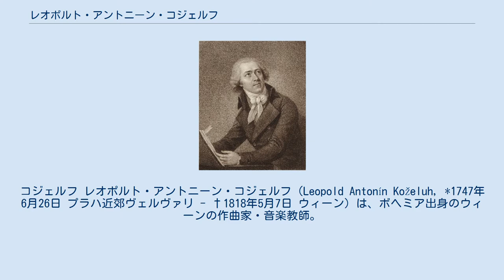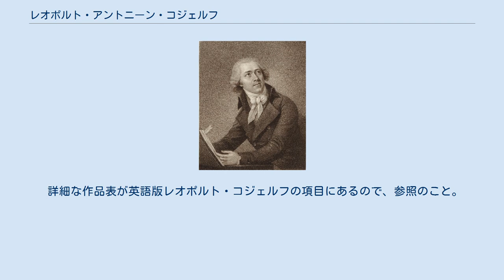レオポルト・アントニーン・コジェルフ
コジェルフ レオポルト・アントニーン・コジェルフ（Leopold Antonín Koželuh, *1747年6月26日 プラハ近郊ヴェルヴァリ - †1818年5月7日 ウィーン）は、ボヘミア出身のウィーンの作曲家・音楽教師。
生前はドイツ語名レオポルト・アントン・コツェルフ（Leopold Anton Kozeluch）として有名だった。
父親アントン・バルトロメウスは教師であり、従兄ヤン・コジェルフも作曲家、娘カタリナはピアニストであった。
 地元ヴェルヴァリでアントン・クビックに最初の音楽教育を受け、後に従兄ヤンに師事。
プラハのギムナジウムに学んだ後、法学を修めてから音楽に再び専念する。
 1771年にプラハの国立劇場において、バレエ音楽によって作曲家デビューを果たす。
その後7年間にプラハ国立劇場のために約25曲を作曲。
1778年にウィーンに上京し、一時期ヨハン・ゲオルク・アルブレヒツベルガーの薫陶を受ける。
短期間のうちに名ピアニストへと腕を上げ、ゲオルク・クリストフ・ヴァーゲンザイルの後任として、オーストリア帝室音楽教師に就任。
1781年には、ザルツブルク大司教の専属オルガニストの職を断っている。
 1784年からは楽譜出版業も手掛け、モーツァルトも彼の出版社から作品を出版した。
モーツァルトの死を受けて1792年に帝室宮廷楽長と宮廷作曲家を兼務（俸給は宮廷に嫌われたモーツァルト（700フローリン）の倍以上の1700フローリンだった）。
特別な弟子は自宅で個人指導した。
 コジェルフはすでに存命中からヨーロッパ全土で評価を受けていた。
しかし最晩年になると多くの批評家から、書き飛ばしているという非難の声が次第に高くなっていった。
モーツァルトやベートーヴェンから受けた歯に衣着せぬ酷評は、今日になるまで忘れられていない。
とはいえ、ベートーヴェン、シューベルトへの影響ははかり知れない。
事実、彼の数作品は長らくベートーベンのものと誤認されていたほどである。
 コジェルフは熱心なフリーメイソン会士であり、ウィーンのいくつかのロッジに参加している。
 バレエの他にオラトリオ、交響曲、ピアノ協奏曲、ピアノ三重奏曲などの作品を多く残した（歌劇も6曲作曲したが全て失われた）。
音楽学者ミラン・ポシュトルカが作品を整理し、P（ポシュトルカ）番号を与えた。
現在は作品を明示するのに、この番号を使うことが多い。
 詳細な作品表が英語版レオポルト・コジェルフの項目にあるので、参照のこと。
 ^ モーツァルトと同時代の作曲家たちの コジェルフの項目